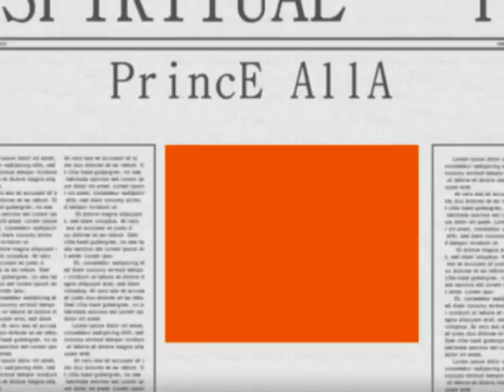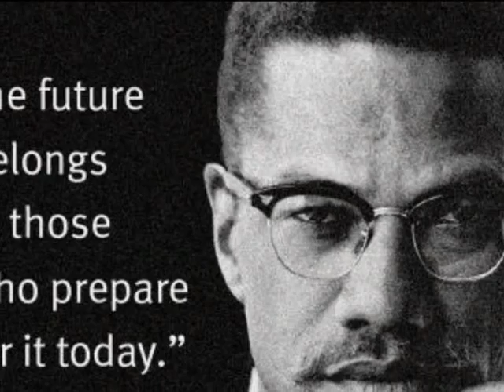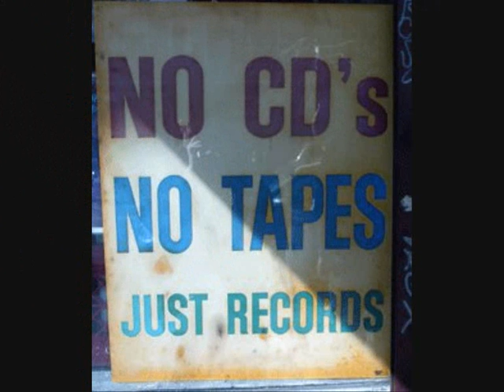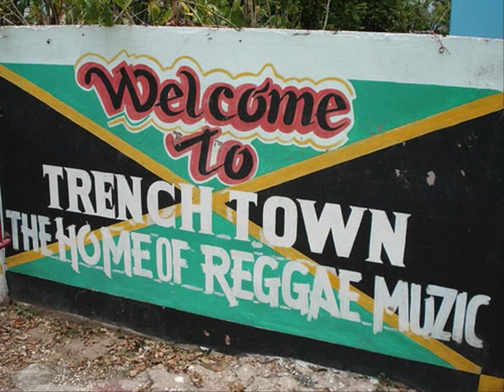Spiritual i ~ Prince Alla ~ Russ D ~ 3Cuts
This tune one my personal favourites rite now fresh off the Black Redemption label & in BigDemand pon 10inch press! These 3 Exclusive cuts from Dubplate Mixes @ Backyard Studio U.K ~ video editing performed by i an i Roots Student Pras54321 ~ Enjoy ~ OnELoVe